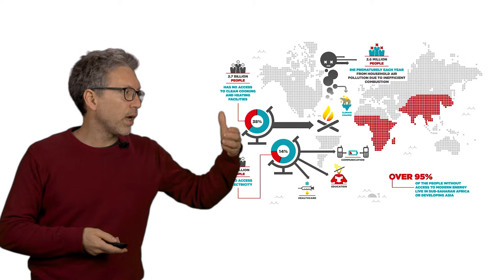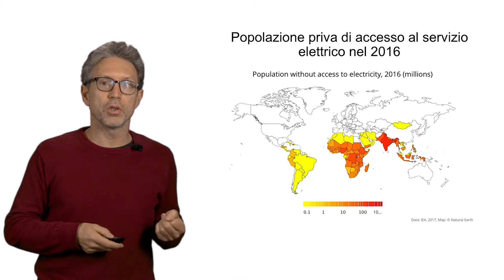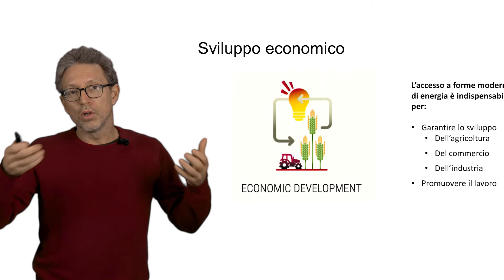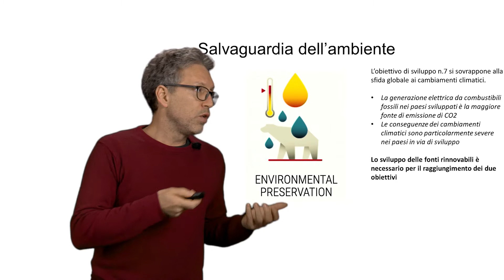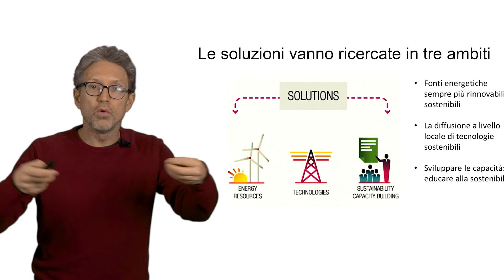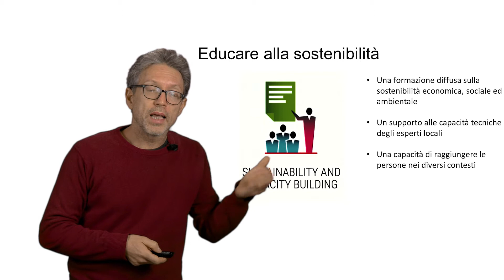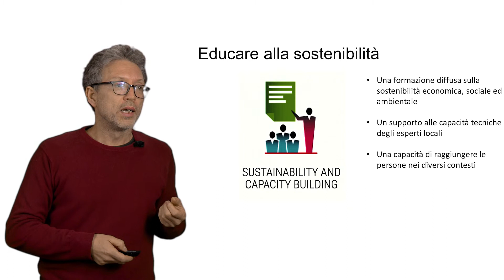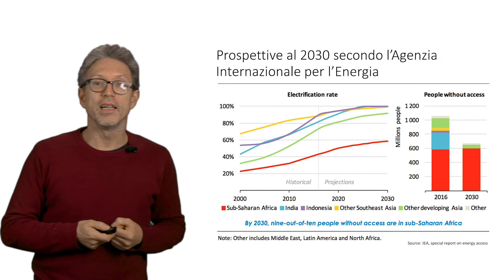Obiettivo di sviluppo sostenibile n7